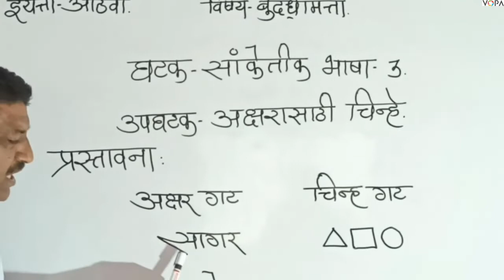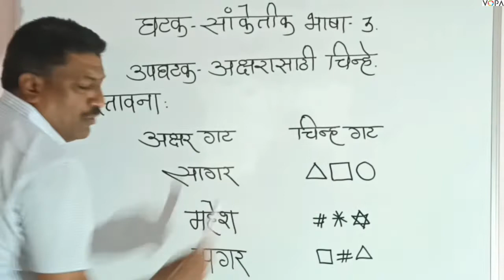८ वी | शिष्यवृत्ती | बुद्धिमत्ता | सांकेतिक भाषा | अक्षरांसाठी चिन्हे | V1 | V-School